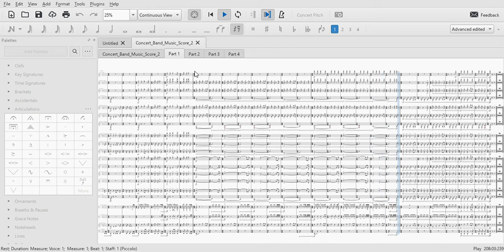Doctor who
Just another one of my favorite pieces written down so I can listen whenever I want.